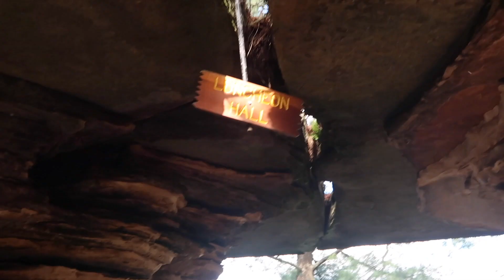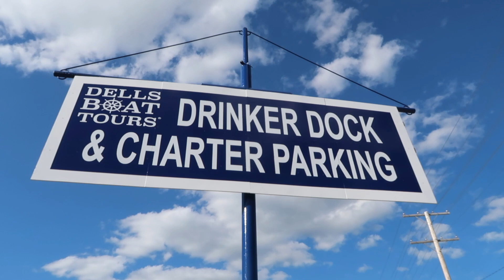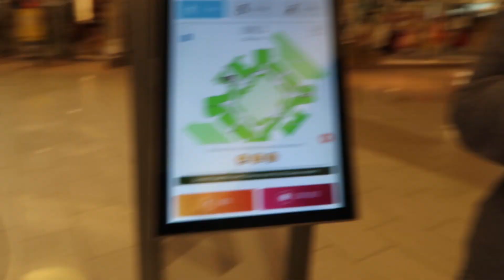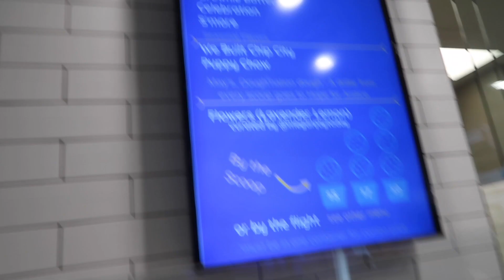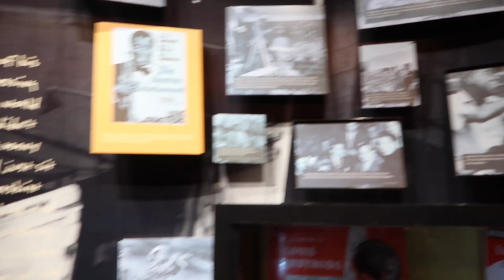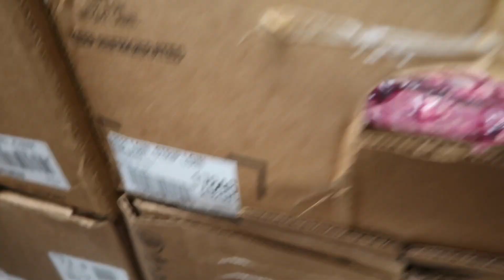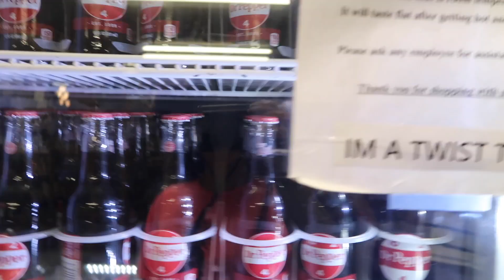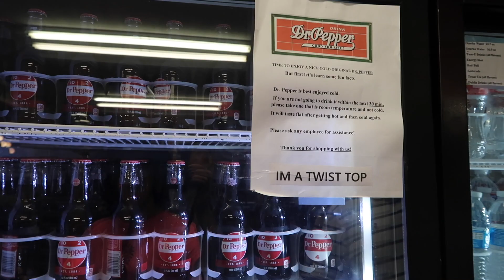Great 48 P9: Wisconsin Dells, Mall of America, Tornado!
► Boat Tour in Wisconsin Dells
► Going on a rollercoaster in the Mall of America
► American Jazz Museum, Kansas
► Cowboy Museum, Oklahoma
► Seeing the cowboys in Fort Worth, Dallas
► Last year (2019) I went on Trek America's longest tour, covering 48 states of the USA in 75 days.

🤗 About Me:
→ Holly Lavender
→ Studied Musical Theatre
→ Qualified Fitness Instructor and Personal Trainer

♥Holly ♥